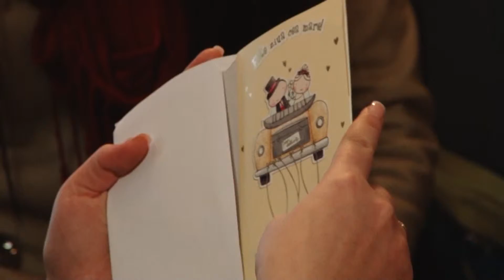Michel TelĂł - Ai Se Eu Te Pego FASHION CLIP IOANA 18 FEBRUARIE 2012